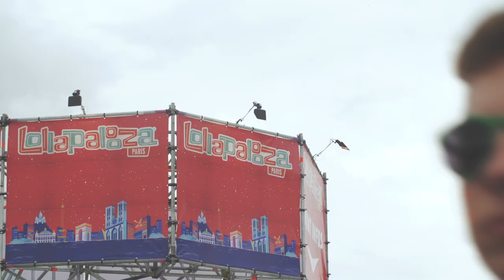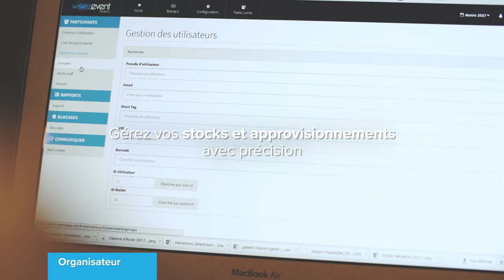Weezevent - Lollapalooza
Découvrez la solution de billetterie, contrôle d'accès et cashless de Weezevent utilisée par Lollapalooza.